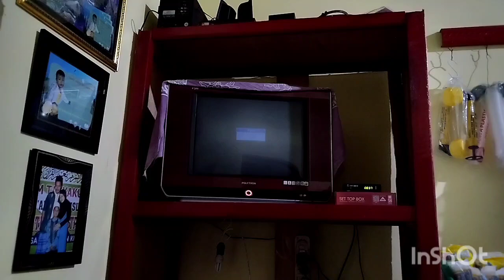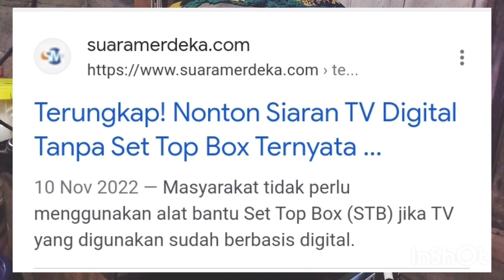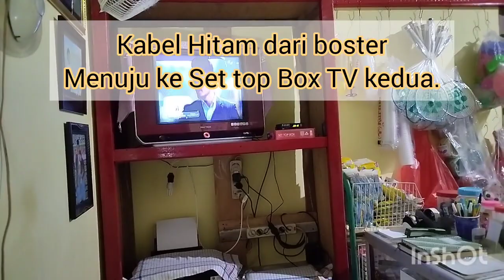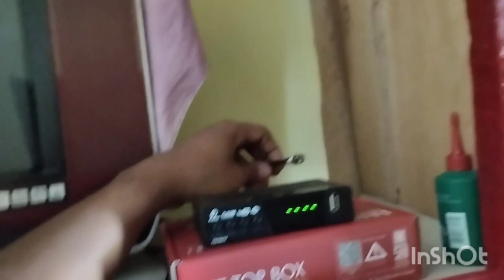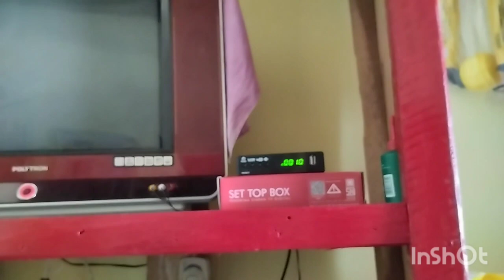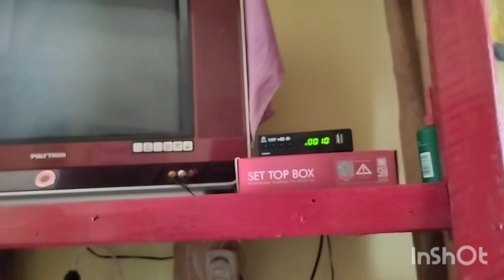Cara pasang Satu antena 2 stb, satu antena untuk dua tv jadul semua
Satu antena 2 stb/ satu antena 2 set top box karena satu antena untuk 2 tv. agar masing-masing tv bisa memilih channel yang berbeda, sehingga butuh satu antena dua stb. satu antena dua tv.

Rekomendasi Produk;
Antena dan Booster TV yg saya pakai, Antena remot yang bisa diputar-putar pakai remot sejenis ini tapi beda merk